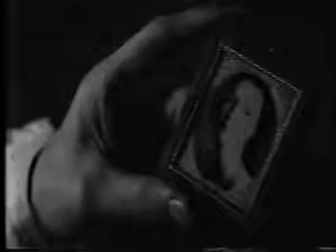metallica fade to black MUSIC VIDEO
2002 NATHAN DUTHOY. FADE TO BLACK VIDEO USING METALLICA ACTION FIGURES STOP-MOTION, EDITED WITH FOOTAGE FROM DAVID LYNCH'S "ELEPHANT MAN" (1980).